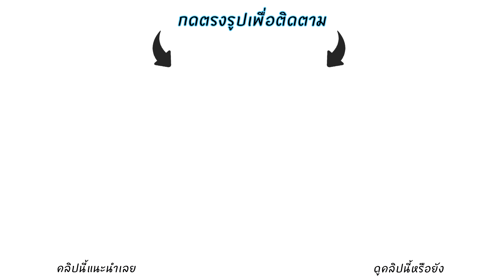The Flash เมจที่ล้วงดีที่สุดในเกม MVP 15.3 | ROV - cPLAY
🔻เมจหรือตัวล้วงเนี้ย!
LiveStream Facebook: CPLAY Channel
Group: CPLAY ครองโลก -Official Group-